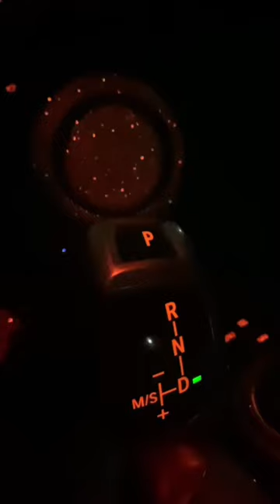A Day in the Life - Sparkly Amazon Find! Car Accessories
A Day in the Life - This super cute sparkly trash can from Amazon for your car is adorable!  It fits right in your cupholder.  If you want one too, here is the link!
Amazon Sparkly Trash Can ➡️.

Any products provided as gifts are listed above.  Thank you for your support! 💕

I hope you found some value and or were entertained 😀
♡ Heather xo